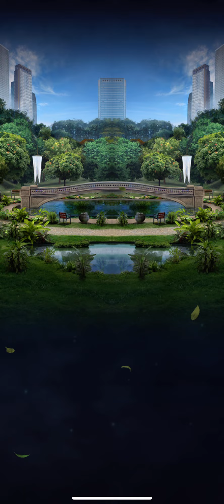Epic Wildcard Strike in Jurassic World Alive!